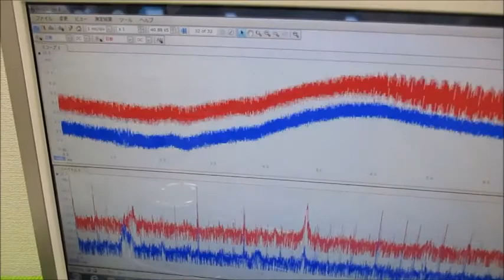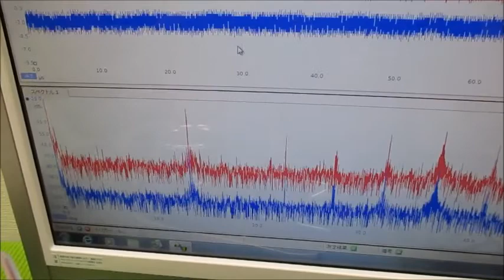メガヘルツの超音波発振制御プローブを利用した実験動画 ultrasonic-labo